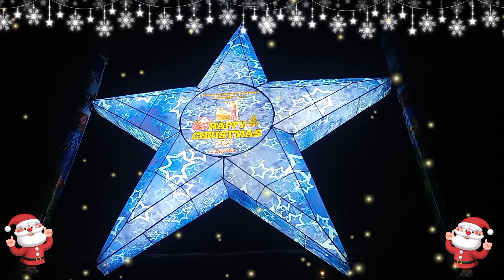2023 Star Happy Christmas to you all of you